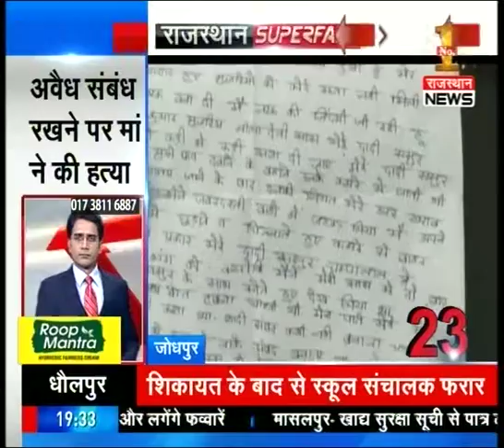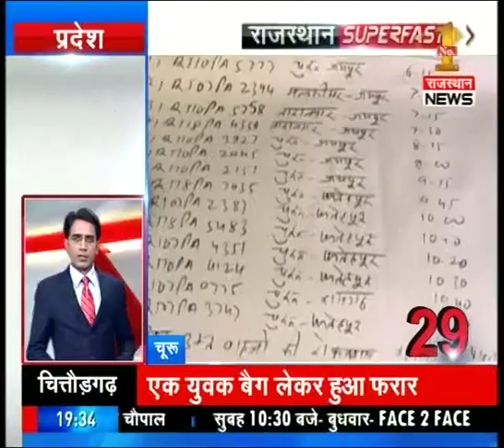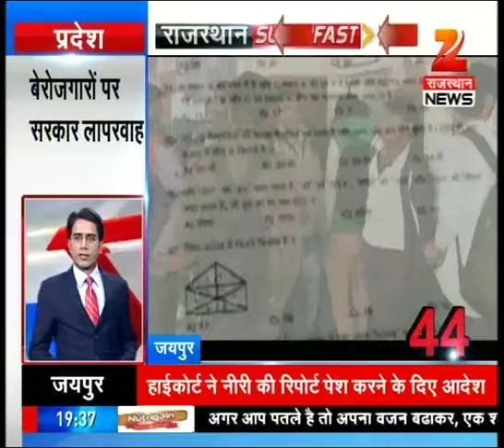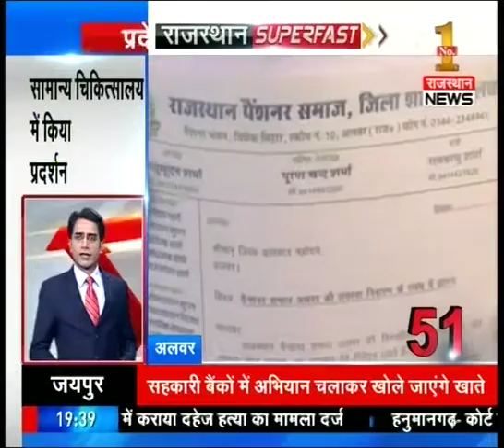Watch : Rajasthan Super Fast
Watch Rajasthan Super Fast to catch latest news and updates.